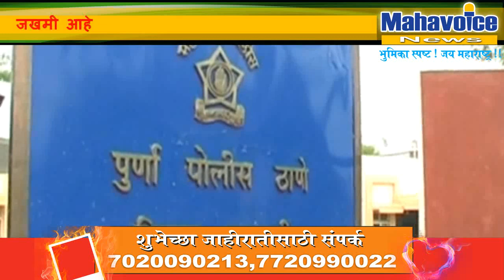The two men who were in the recruitment of the army flew with a car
पूर्णा-सैनिक होण्याचे स्वप्न उराशी बाळगत  रस्त्यावर धावण्याचा सराव करणाऱ्या दोघा तरुणांचा तवेरा गाडी ने दिलेला जोरदार धडकेत मृत्यू झाल्याची घटना दि 2 नोव्हेंबर रोजी पहाटे  पूर्णा झिरोफट मार्गावर घडली या घटनेत अजून एक तरुण जखमी आहे